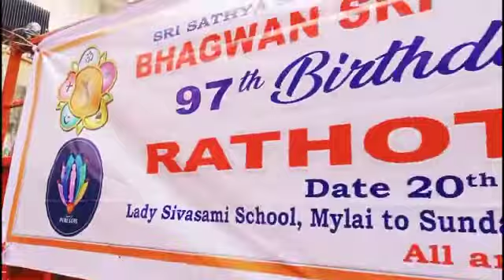Sathya Sai Baba Birthday Song | watsapp status | Birthday Video